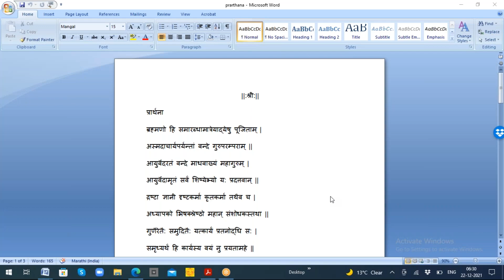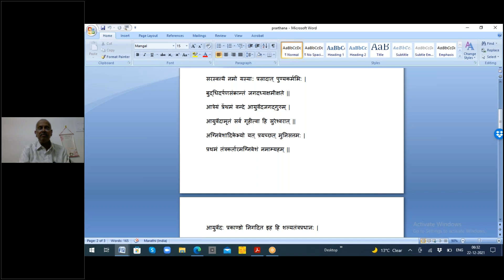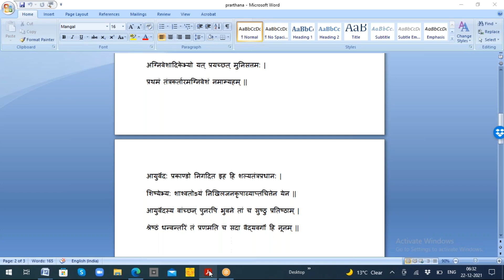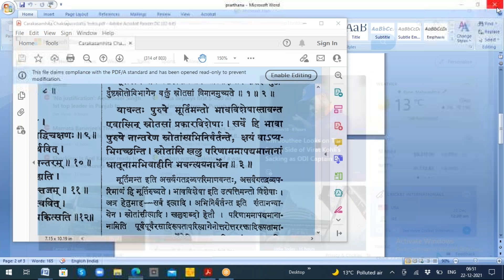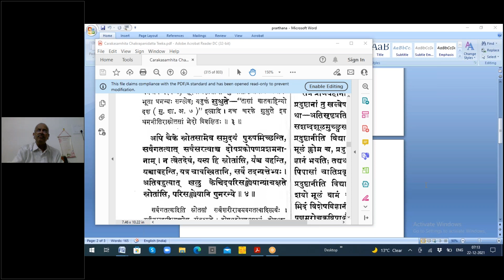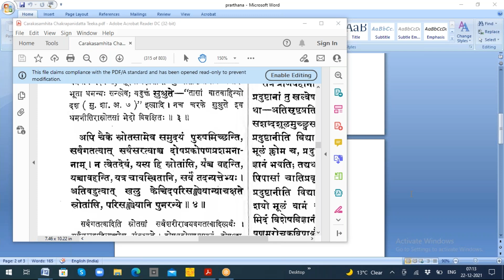2021 12 22 Vd Gadgil Sir Granth Vachan Charak